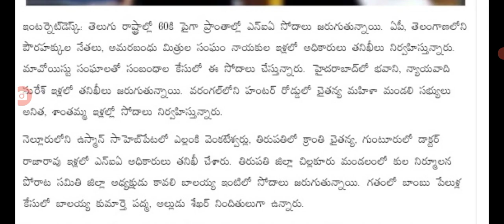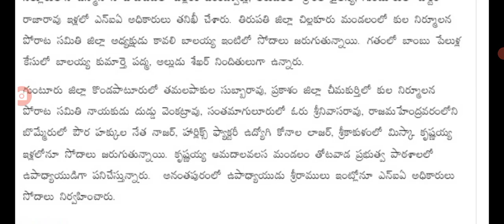తెలంగాణ ప్రజలకు హై అలెర్ట్ nia సోదాలు Big shock for people on NIA investigation.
hello everyone today update is AP and Telangana Big alert on NIA.@sarlcreations